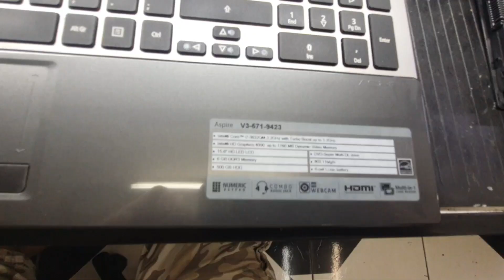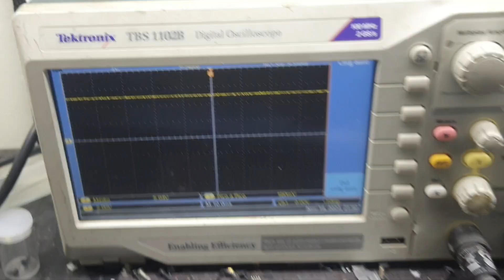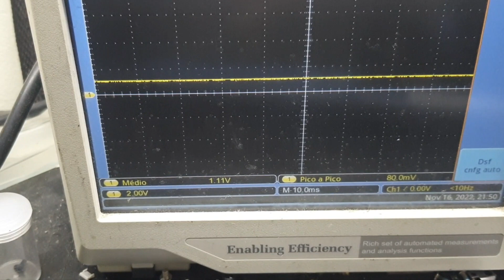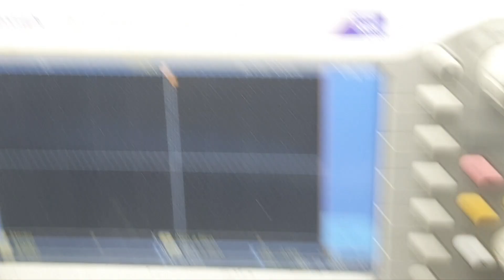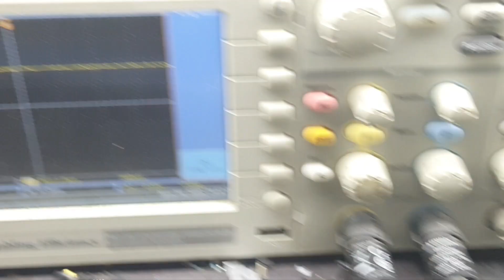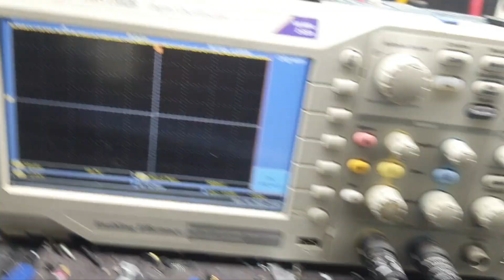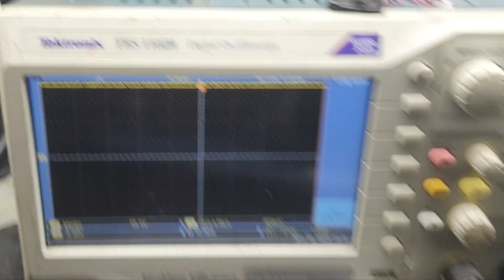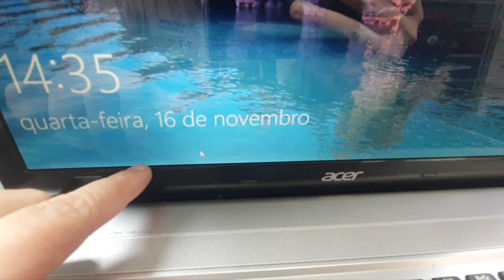ACER V3-571 LIGA E NÃO DA IMAGEM, IDENTIFICAMOS O DEFEITO E TIVEMOS SUCESSO NO REPARO.